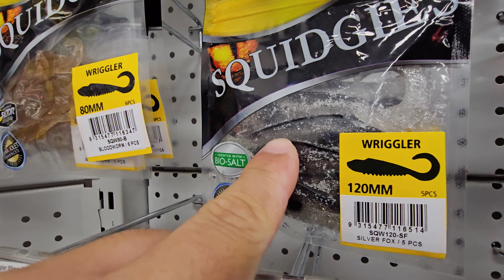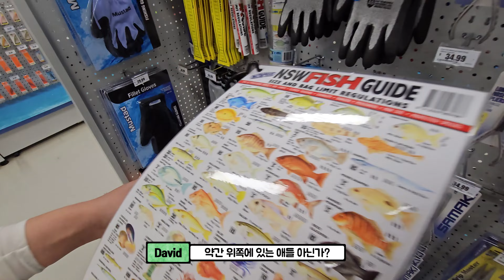(ENG Sub) 첫 레이크 맥콰리(Lake Macquarie) 낚시 | BCF 낚시 용품 구경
주말 아침, 찌낚시 채비 연습 겸 가까운 낚시터를 방문하였습니다.
아직 방파제는 선생님 없이 가기 무서워서,
호주에서 가장 큰 바닷물로 된 호수인 맥콰리 호수 중에 한 곳을 방문하게 되었어요.

캠핑할 때, 낚시하던 분을 보면서 지나갔던 적이 있는데,
저희가 낚시를 시작하게 되서 이곳을 다시 방문하게 될줄은 몰랐네요.